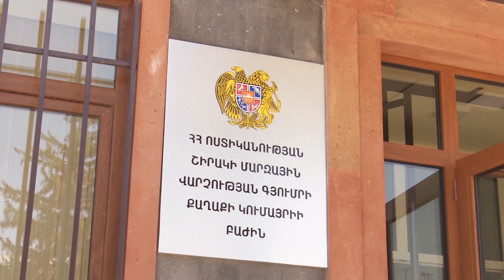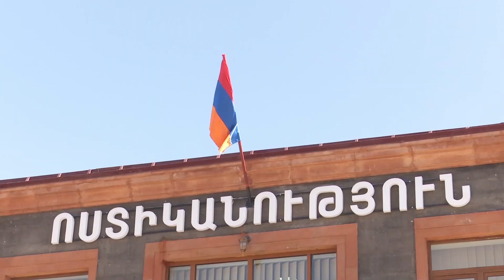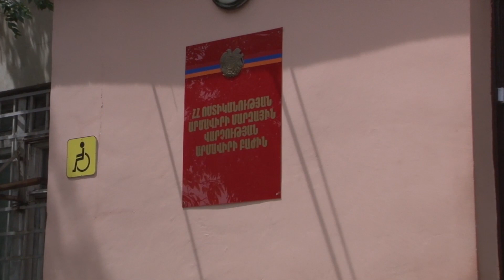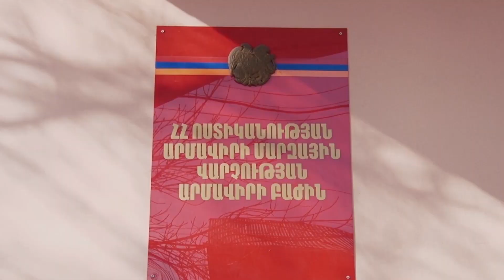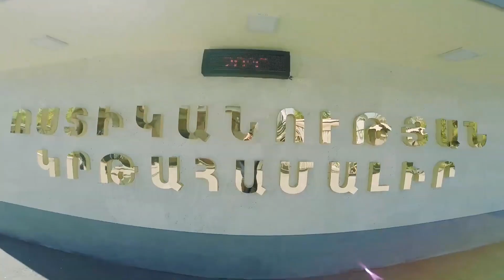«Հերթապահ մաս» 11․06․2020 / Hertapah mas